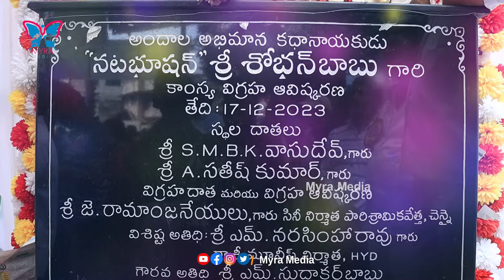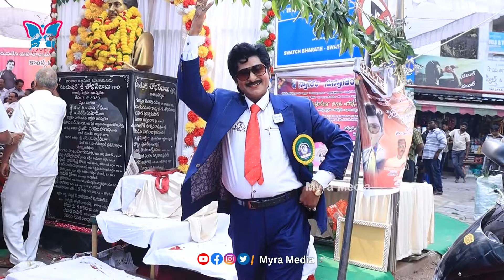శోభన్ బాబు డూప్ అచ్చుగుద్దినట్లు అలాగే ఉన్నాడు..! Sr Actor Shobhan Babu Doop About Shobhan Babu Life